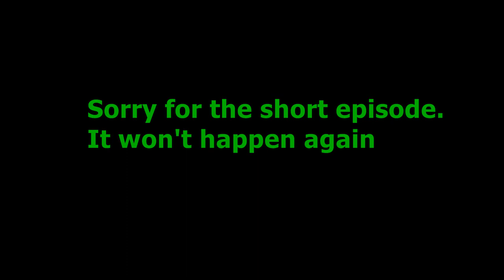Amazing Spectacular Ultimate Spider-Man - Spider-Man 2 | Episode 2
Uhh… Spider-man is still a thing, right guys? Well we’re still playing Spider-man 2 no matter what. Come and join us!